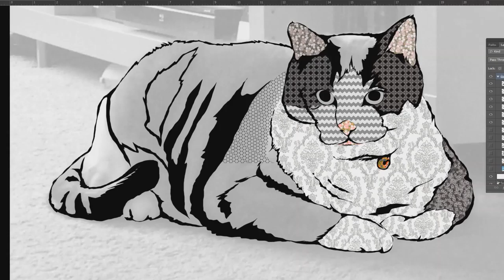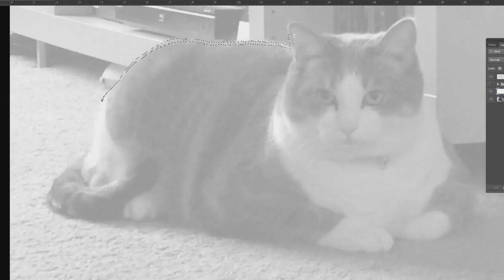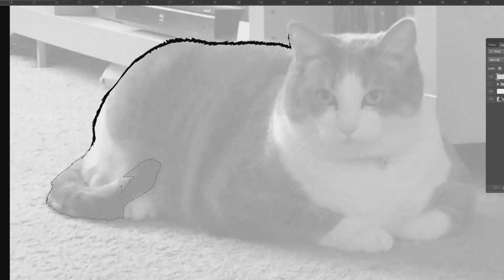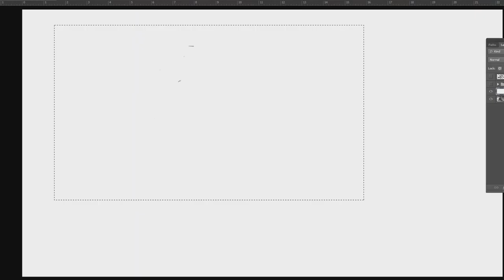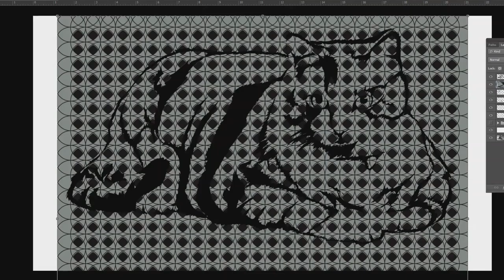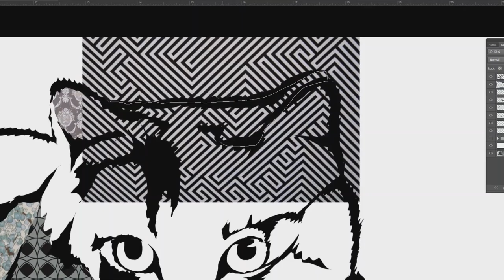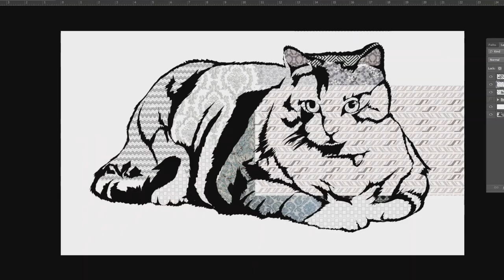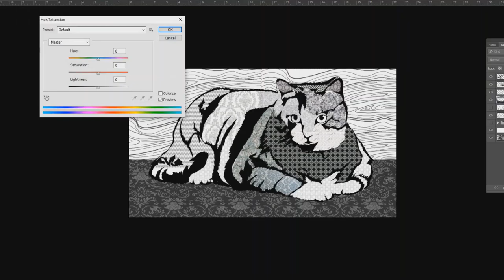Easy art hack |cat lovers| Gogo sketcher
Cat art for cat lovers. Step by step tutorial
gogo sketcher